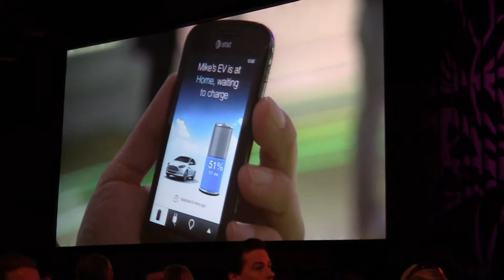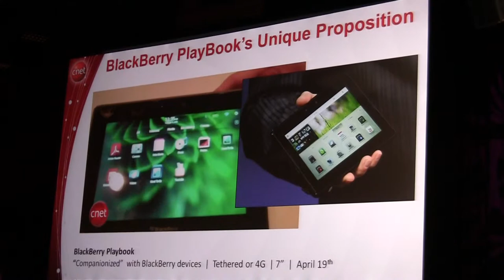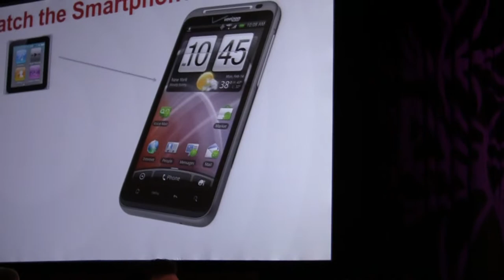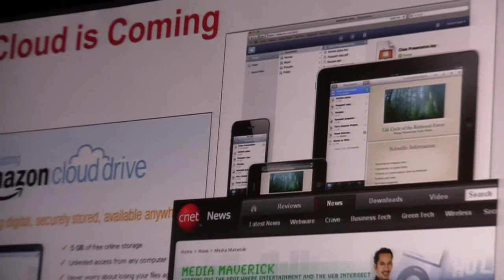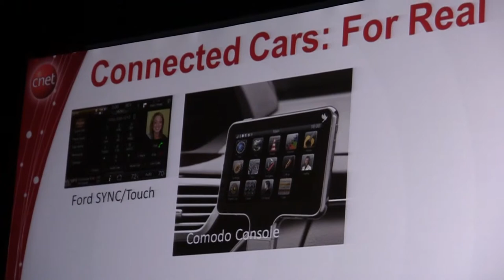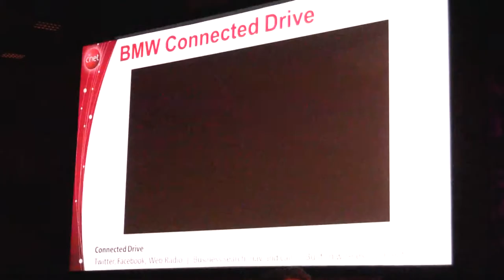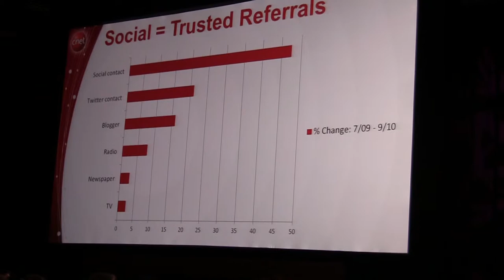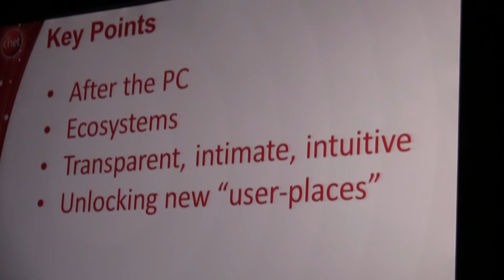cNet's Brian Cooley: Trends in mobile media communications; NAB Radio Luncheon '11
Brian Cooley of cNet presents a look at personal digital computing and communications.